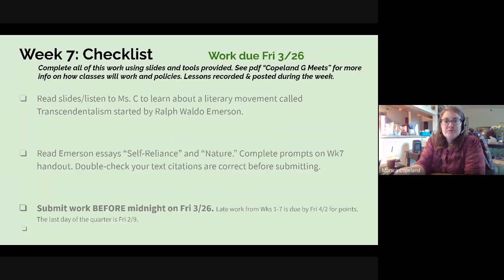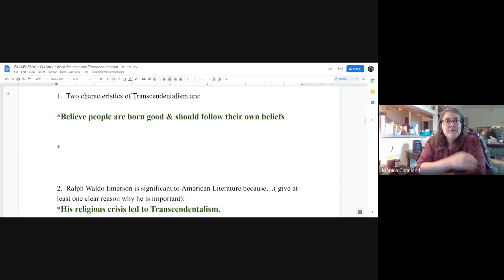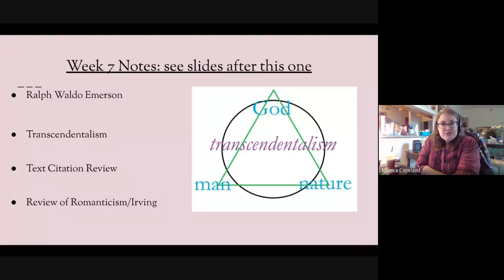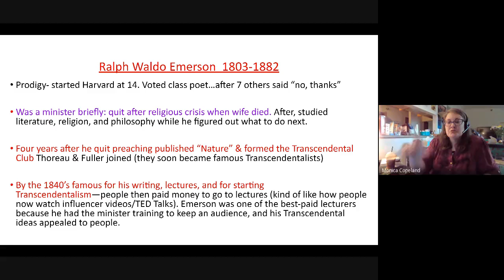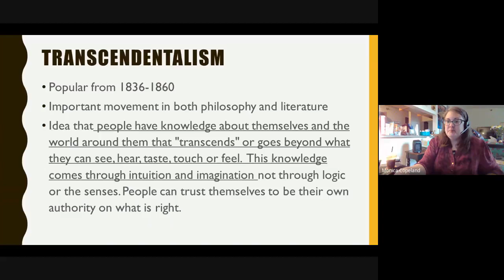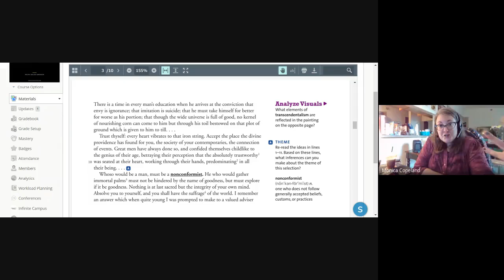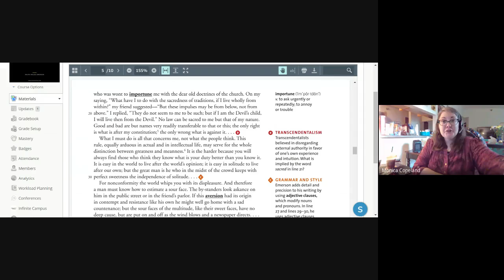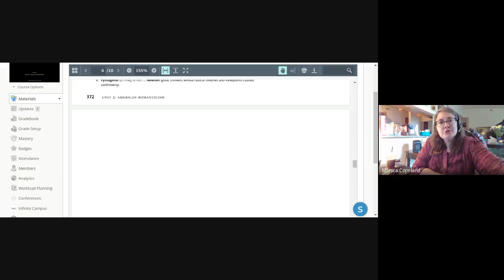AL Wk7Q3 Day One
Learn about how Emerson created Transcendentalism. Text citation reviewed so you can include at least two correct citations in this week's work. Reading of "Self-Analysis" included--you read "Nature" too and complete prompts.